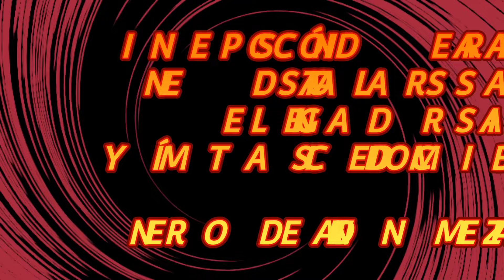*SUPER ESPECIAL* INSPECCIÓN DE ARMAS TODAS LAS LEGENDARIAS Y MÍTICAS | NOV. 2019 - NOV. 2021|CODM